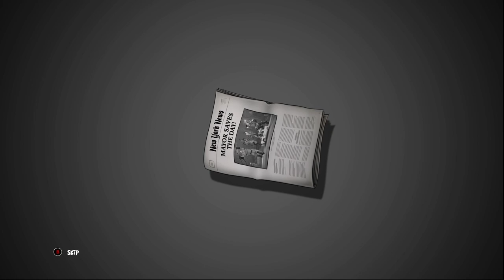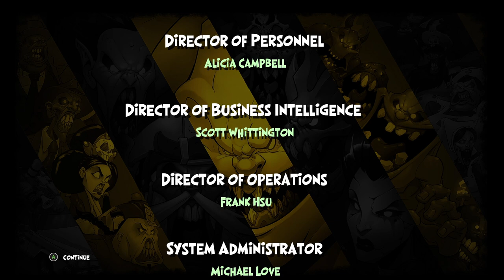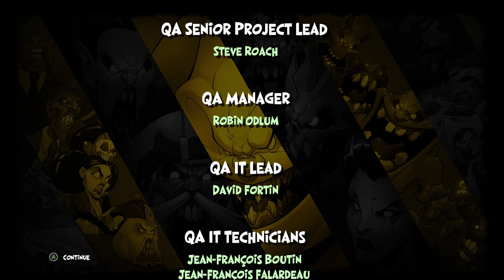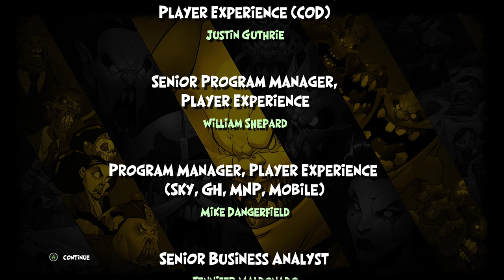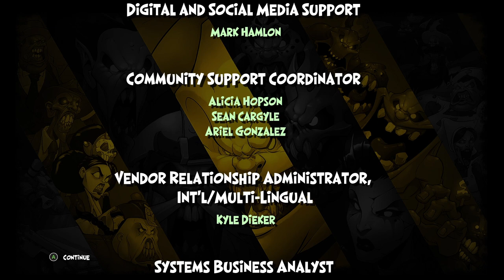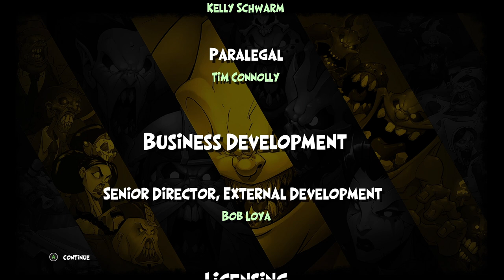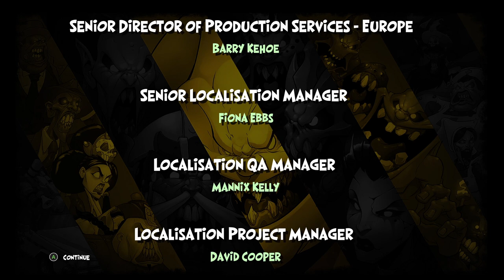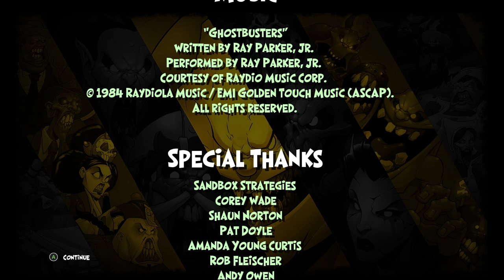GHOSTBUSTERS | Limbo: Rowan's Revenge [No Commentary]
ROWAN HAS RETURNED! The Ghostbusters arrive in Limbo to vanquish Rowan once and for all, but not before they do battle with all the ghosts from their adventure so far...